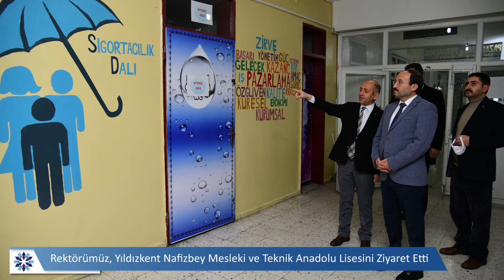Etü'de Bu Hafta (18 Aralık - 24 Aralık)